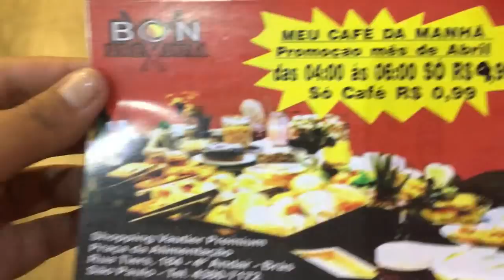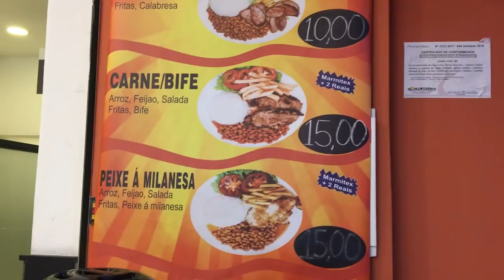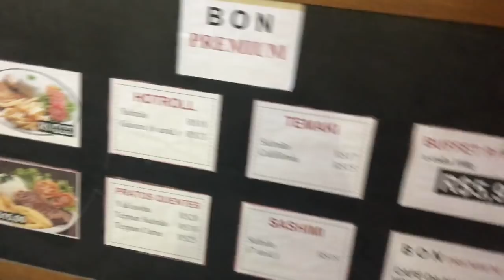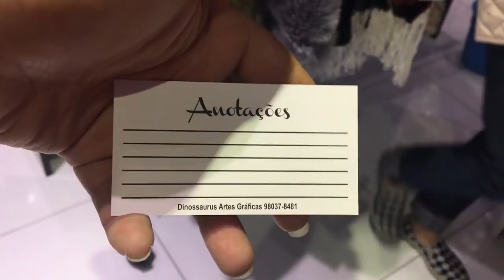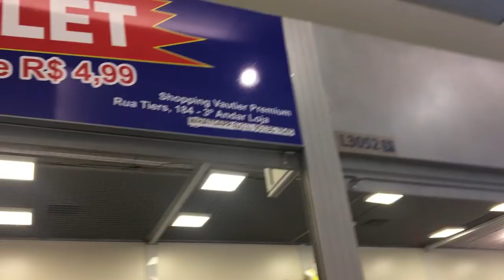TOUR SHOPPING VAUTIER PREMIUM - ROUPAS A PARTIR DE 5 REAIS I ESTILO A PREÇO ACESSÍVEL DIA DAS MÃES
Corre pro Instagram que tem mais dicas para vocês.

Pessoal agora estamos com uma parceira em assessoria para vocês, onde terão um atendimento bem bacana e um preço justo...